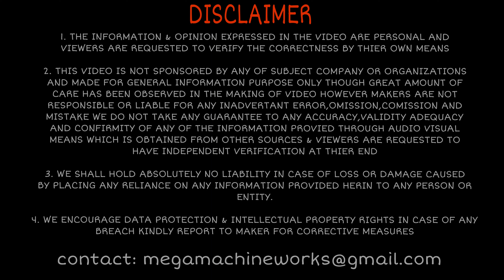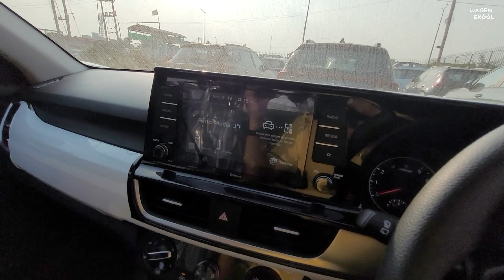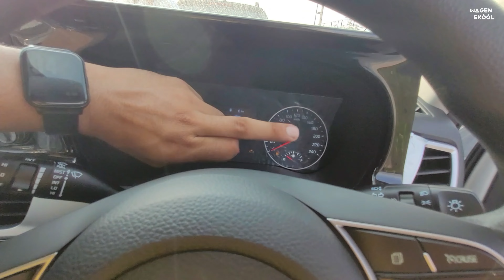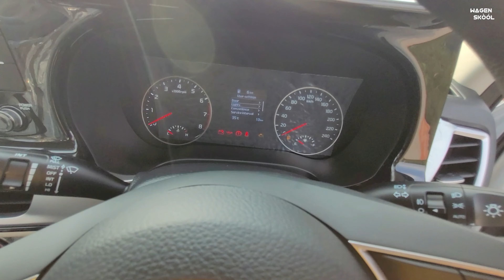New Kia Seltos HTK Plus 2022 🔥@12.65 Lakh* 👍value for money variant ❤️ क्या होगा अब Creta का🤣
Kia Seltos HTK Plus Prices: The price of the Kia Seltos HTK Plus in Panipat is Rs 12.65 Lakh (Ex-showroom).

Kia Seltos HTK Plus mileage : It returns a certified mileage of 16.8 kmpl.

Kia Seltos HTK Plus Colours: This variant is available in 6 colours: Sparkling Silver, Imperial Blue, Intense Red, Punchy Orange, Gravity Gray and Glacier White Pearl.

Kia Seltos HTK Plus Engine and Transmission: It is powered by a 1497 cc engine which is available with a Manual transmission. The 1497 cc engine puts out 113.43bhp@6300rpm of power and 144nm@4500rpm of torque.

Kia Seltos HTK Plus vs similarly priced variants of competitors: In this price range, you may also consider

Hyundai Creta S, which is priced at Rs.12.61 Lakh. Kia Sonet GTX Plus Turbo iMT, which is priced at Rs.12.59 Lakh and Tata Harrier XE, which is priced at Rs.14.70 Lakh.
Seltos HTK Plus Specs & Features: Kia Seltos HTK Plus is a 5 seater Petrol car. Seltos HTK Plus has Multi-function Steering Wheel,Power Adjustable Exterior Rear View Mirror,Touch Screen,Automatic Climate Control,Engine Start Stop Button,Anti Lock Braking System,Alloy Wheels,Fog Lights - Front,Power Windows Rear,Power Windows Front

Amazon Shop

 10" Inches Big LED Ring Light